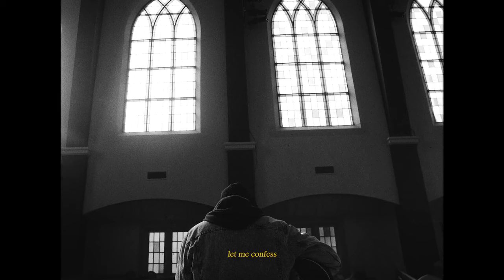JT Roach - Chapel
Music video for Chapel performed by JT Roach.

LYRICS :
Call it faith
'Cause I know it sounds insane
But a look from you melts away the doubt

There's a secret locked away
But I know it's too good to speak aloud

Losing myself
Your eyes are an apple
Let me confess
Your lips are a chapel

Call it sin
I would still worship your skin
When I play your fool I am right at home

And I'll grant it for a kiss
If you say you're mine I'll be yours alone